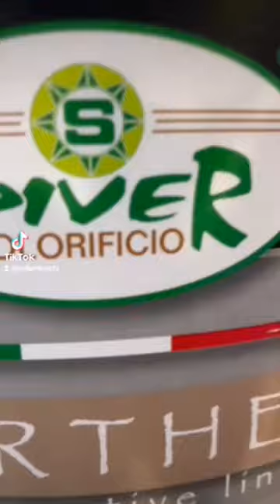12 février 2023